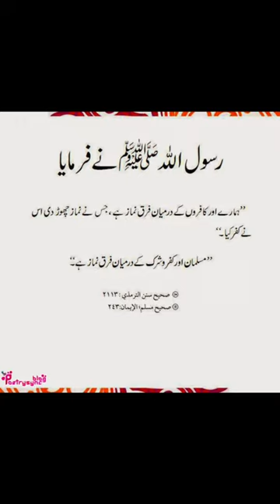Namaz ke bare main hadees Sharif.